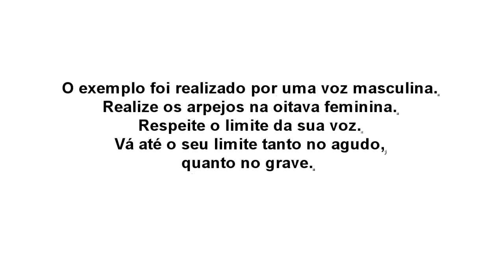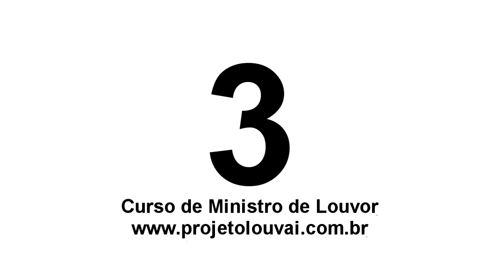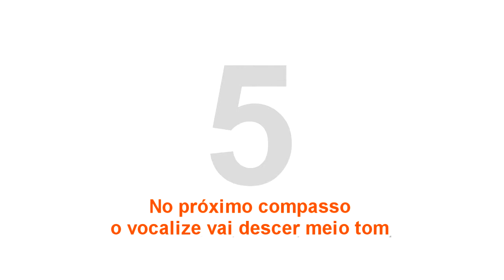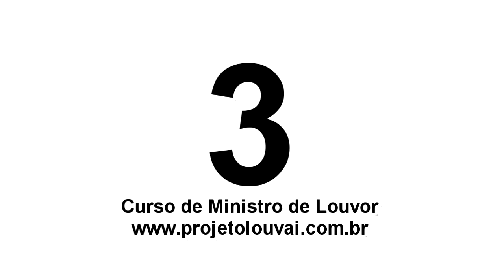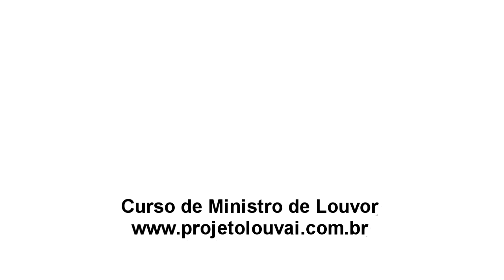Arpejo Maior #3 - Playback - (Aula de Canto) Kit de Ensaio.net e Projeto Louvai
# Material exclusivo das Aulas de Canto do curso Ensino de Música.com e do Projeto Louvai

# Arpejo 3 para vozes Masculinas. Esse exercício possui a função de levar o aluno a compreender os intervalos (1 - 3ªM - 5ªJ) de um acorde Maior.

Acorde é o conjunto de 3 notas tocadas ao mesmo tempo. Todo acorde Maior é formado pela Tônica (chamaremos de 1), a 3ª Maior (que será chamado de 3) e 5ª justa (que será chamado de 5).

Quer saber mais sobre Teoria Musical, acesse o e se matricule em nosso Curso Online de Teoria Musical.

É importante o aluno estudar os arpejos, pois ele é o princípio básico para Improvisação e Solfejo. Ele é uma serie de outros que estaremos disponibilizando para o seu estudo. É importante cantar prestando atenção no som tocado pelo piano, seu objetivo é cantar de forma igual. CUIDADOS# Não cante sem prestar atenção no piano; Respeite o limite de sua voz, não cante além, vá até o limite do seu agudo e o limite do seu grave.

# Clique no "joinha" e se inscreva no canal, essa são algumas formas de você contribuir para que o Projeto Louvai juntamente com o Ensino de Música.com continuem disponibilizando materiais de estudo de forma gratuita.

# O Ensino de Música.com atua na cidade de Petrópolis oferecendo cursos musicais. Através do nosso site você poderá estudar Teoria Musical Online, saiba mais acessando

# Para saber mais sobre o Curso de Ministro de Louvor ou sobre o Projeto Louvai, convidamos você a acessar o nosso

# Curta nossa página no facebook e saiba das novidades em primeira mão